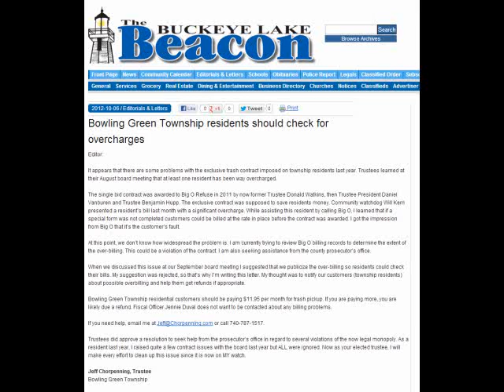Bowling Green Township Residents should check for overcharges.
Audio of my editorial published in the Buckeye Lake Beacon.
Topic: The Big O exclusive township wide trash contract
Note: 10/9/2012 The Fiscal Officers link on township website to the trash mandate sign up form does not work.  The meeting minutes with rates can be found